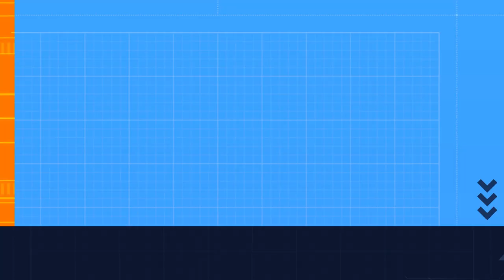مشجع مكسيكي ذهب إلى قطر لمتابعة المونديال فاعتنق الدين الإسلامي